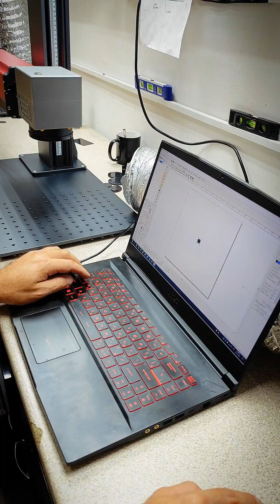Fiber Laser - workout - Подготовка станка для клиента и выдача + параметры